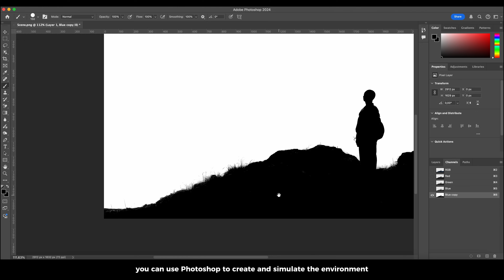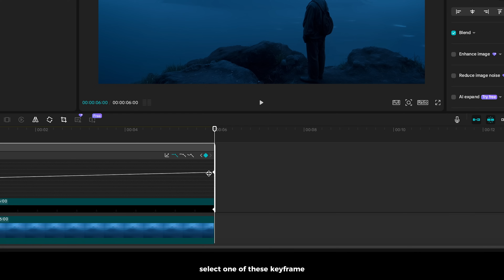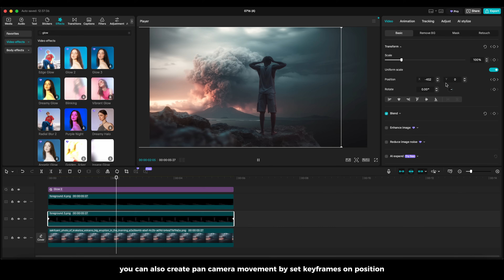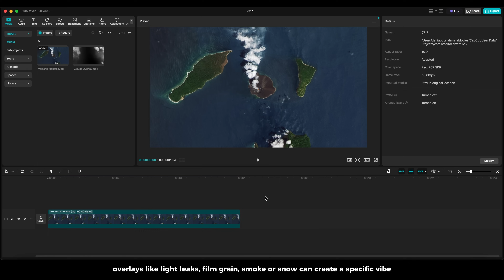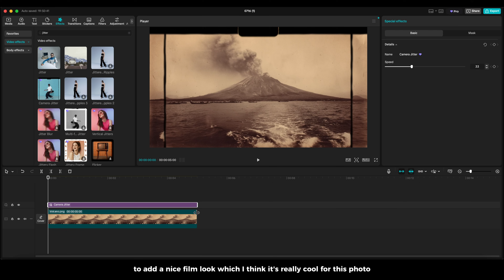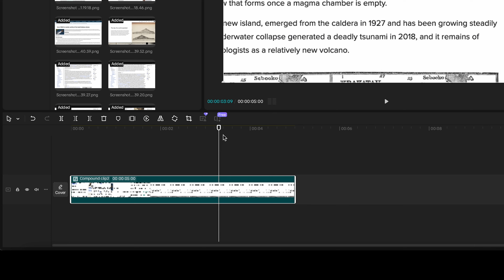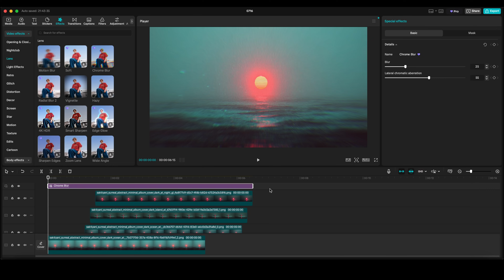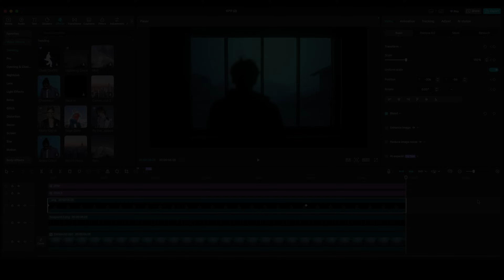3 Documentary Style Video Effects in CapCut - Editing Tutorial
3 CapCut editing tricks to create viral documentary style video from 3D Scene, adding Effects, to Match Cut.

0:00 Intro
0:16 3D Scene
3:55 Add Effects
5:58 Match Cut
8:30 Final Result